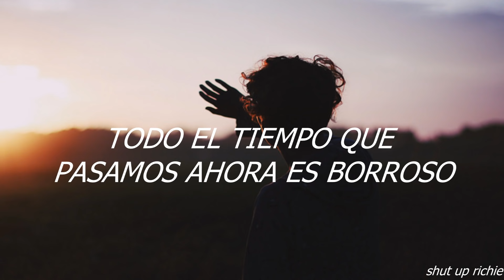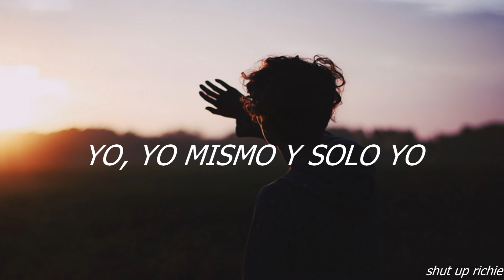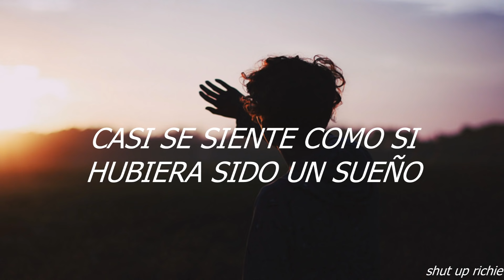on my own- ross lynch// subtítulos español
viejos tiempos :') esta canción es muy hermosa fasdgffcdysgavaerh